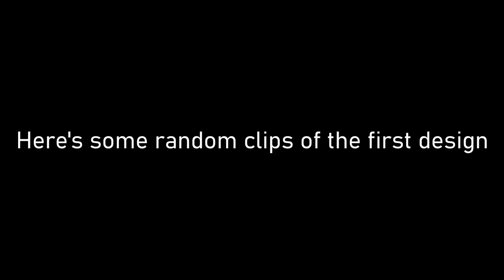Robotic Throttle - KSP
Kerbal Space Program engine throttle thingy or what ever you want to call it